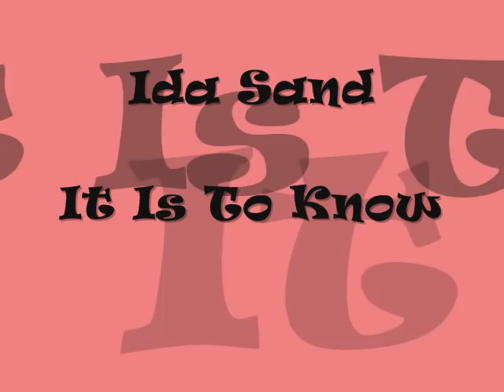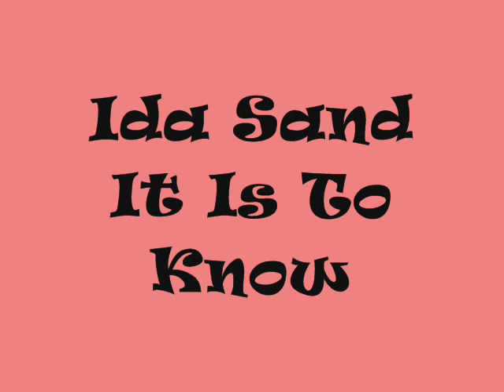Ida Sand - It Is To Know.wmv